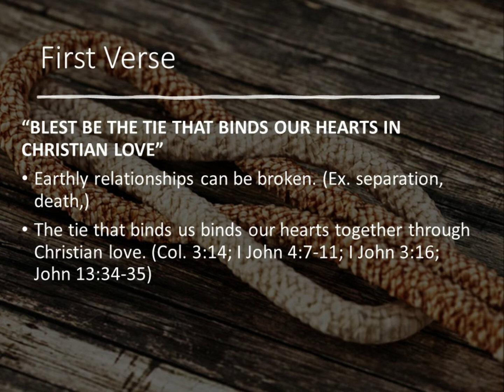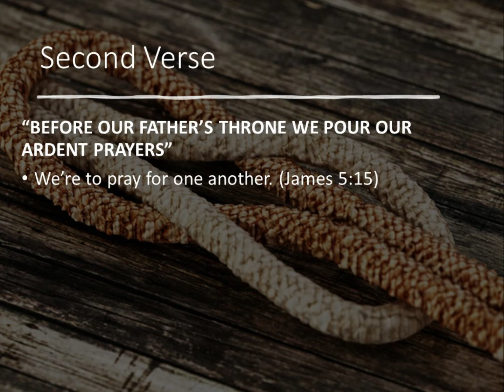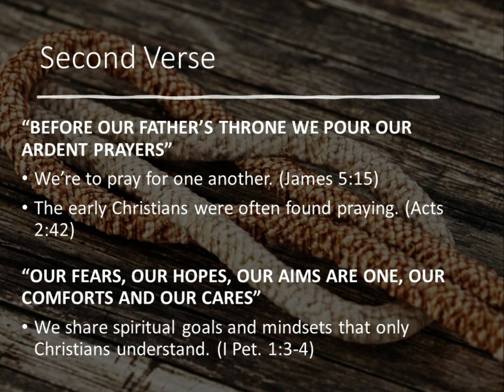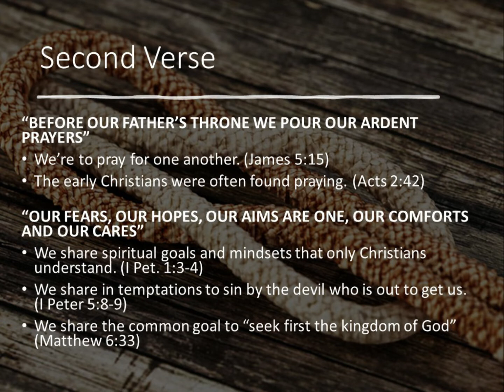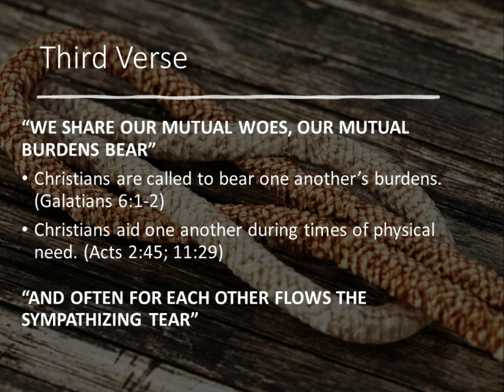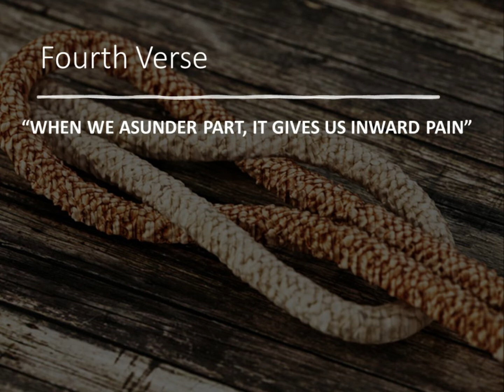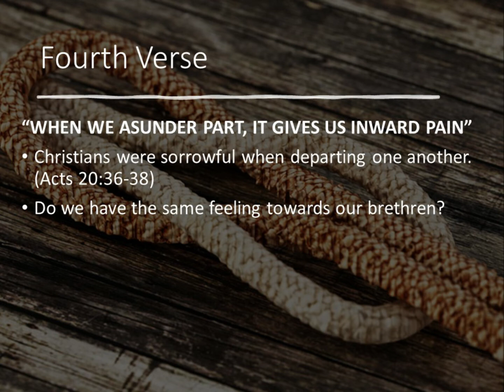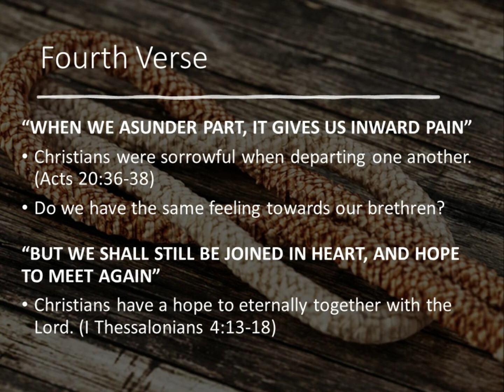Blest Be the Tie that Binds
Christians have a special tie that binds us together.  The song that we sometimes sing, "Blest Be the Tie that Binds" is a song that describes this tie.  Christian's have a special relationship that's rooted in our love for one another, the unity we find in Christ, the common faith that we have, and the hope that we have in heaven.

Let's consider the words of this song and thing of this special relationship we have with those of the church.